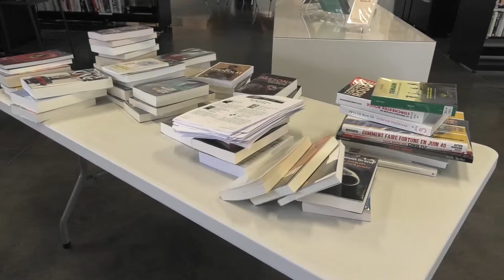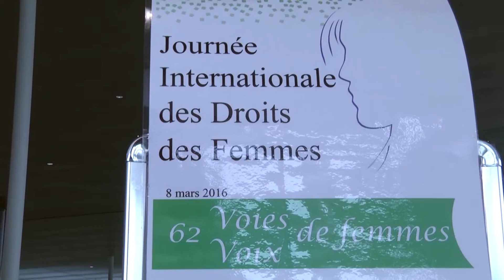flash info des communes du 10 03 2016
Portes ouvertes au lycée la Peupleraie de Sallaumines
Petit déj des lecteurs et cliché verre à la Gare de Méricourt
Expo et voyage à Dortmund pour le club de maquette de Vendin le Viel
Work in regress à la salle Aragon d'Avion
Journée de la femme au Louvre-Lens
Tournoi amical de basket ball à Liévin